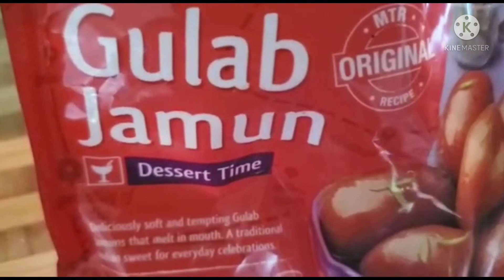how to make gulab jamun|gulab jamun recipe in telugu| sweet recipe